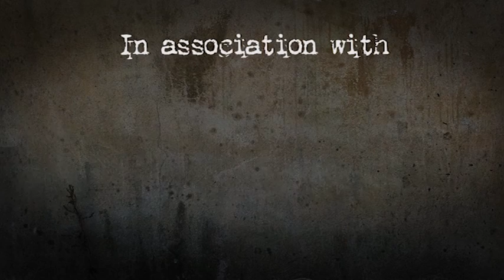Week 3: West Coast Trojans vs East Kilbride Pirates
Highlights from the third week clash between the Trojans and the Pirates